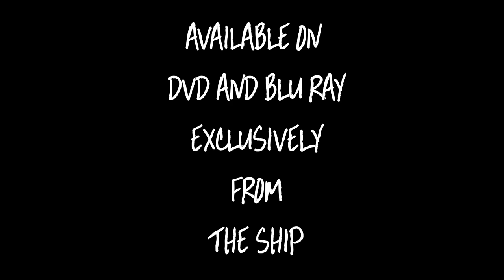THE LOCK IN TRAILER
"THE LOCK IN" IS A 30 MINUTE PREQUEL TO 2 MORE FULL LENGTH FILMS COMING LATER THIS YEAR. THE FILM WAS SHOT ENTIRELY ON LOCATION AT "THE SHIP" IN CROYDON, RUMOURED TO BE HAUNTED, AND WAS PRODUCED AND DIRECTED BY DEAN TERRY, THE LANDLORD OF "THE SHIP". THE CAST FEATURES ACTORS FROM BREAKFAST CAT THEATRE COMPANY AND STAFF AND CUSTOMERS HELPED IN THE MAKING OF THE FILM. ITS AVAILABLE TO PURCHASE ON DVD AND BLU RAY FROM "THE SHIP".